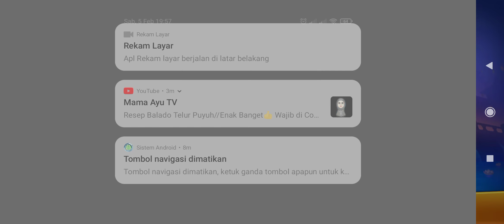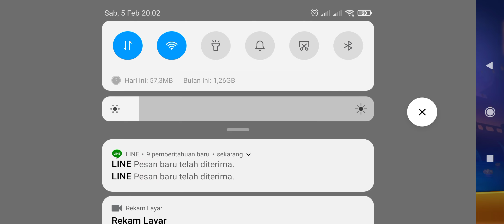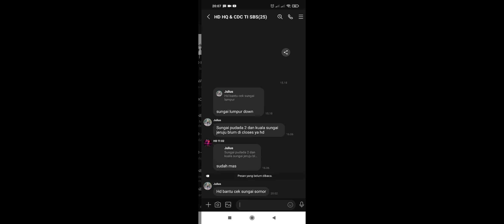jin ji bao xi modal 2B up jadi 6B (part 1)